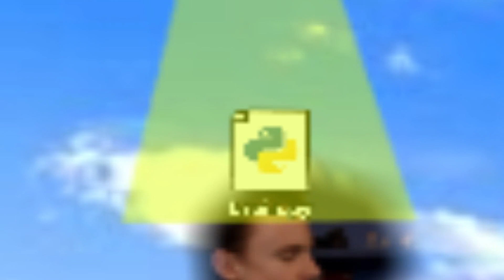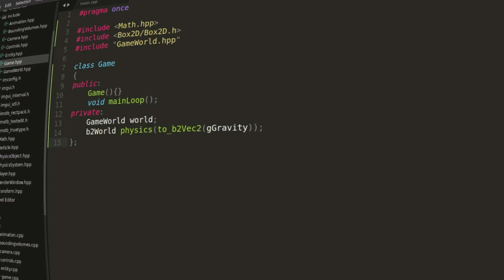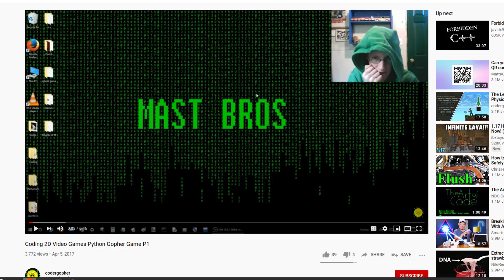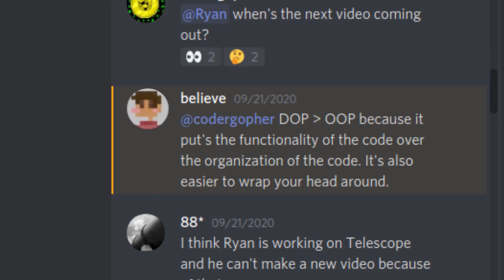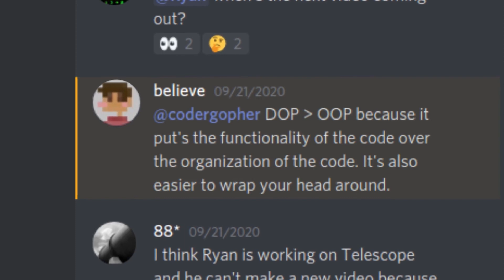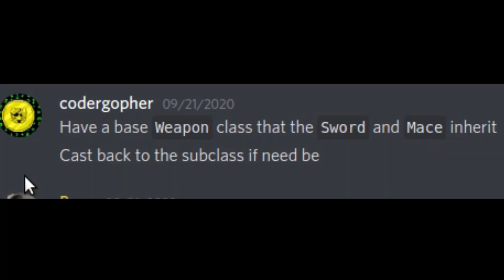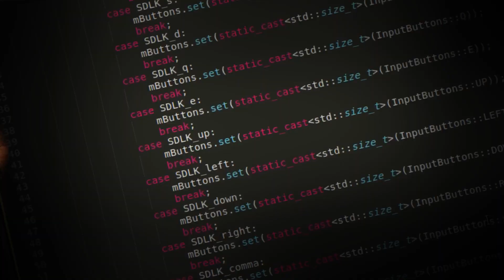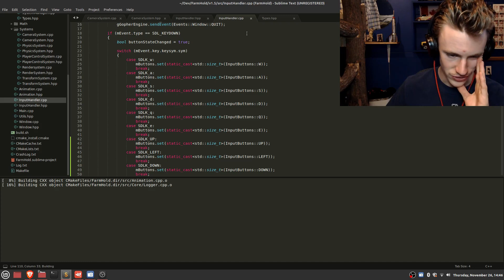Nuking My Survival Game and Building an ECS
Python made me do it, please don't expose me again

//Links

//Longer description
Yet another FarmHold deglog. So it turns out object oriented programming sucks for game dev, because it relies on an inheritance hierarchy. So now I am going to create a Entity Component System in the best programming language on Earth, which is of course C++. An Entity Component System (ECS) avoids a lot of the pitfalls of OOP, and is more of a Data Oriented Programming style.

//Music used in the video, in the order it appears

Some of my own songs, mixed in between these talented artists

//Some more epic content if you enjoyed this one

C++ IS_GREATER_THAN *